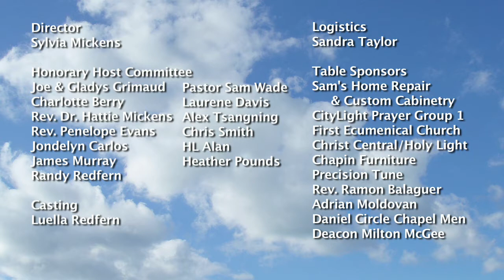CityLight Prayer Breakfast September 2012 - Bishop Redfern II 090612